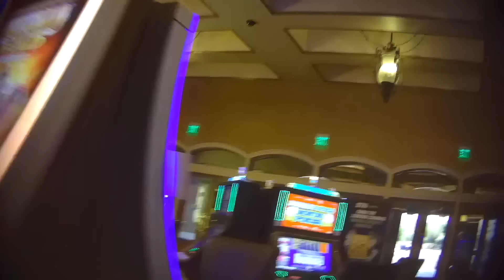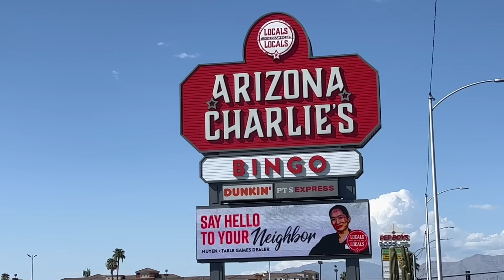The Brutal Reality Of Counting Cards In Vegas!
This is part five of my new series on our latest card counting trip as Team Strike. We're card counting in Vegas, in one of our most high risk trips to date.

Assistant Edit: Steven Bridges